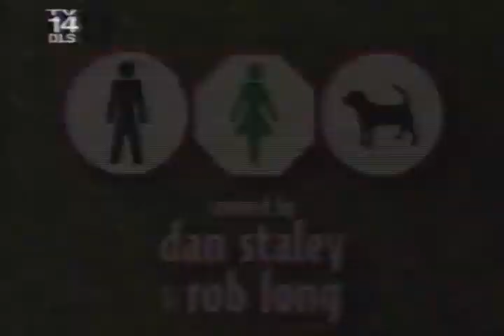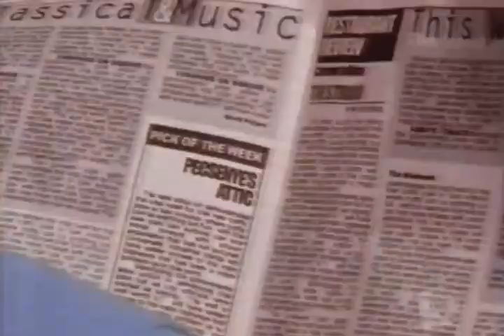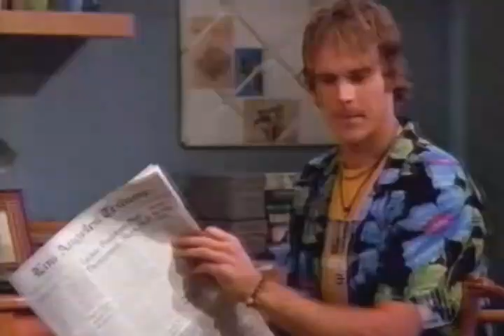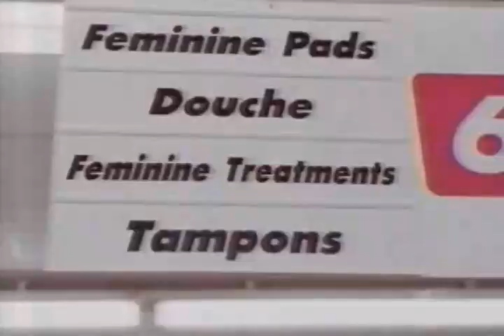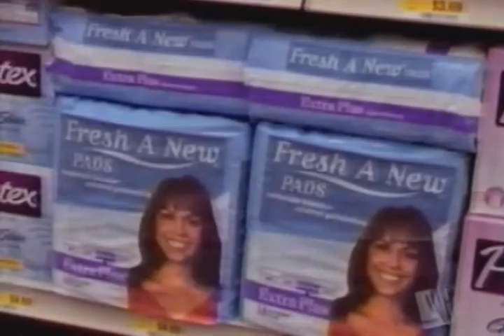Men, Women & Dogs - Sick as a Dog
(2001) A food critic reviews more than just Jeremiah's cooking; Eric tries to curb Michelle's openness about her period.